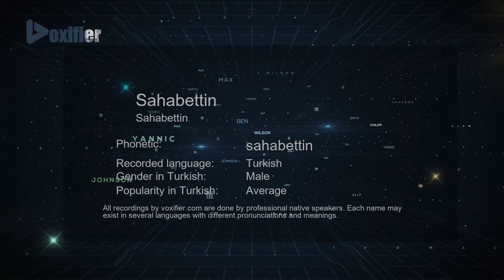How to Pronounce Sahabettin (Sahabettin) in Turkish - Voxifier.com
This is the Turkish pronunciation, gender, and phonetics recording of the name Sahabettin (Sahabettin). The same name may exist in other languages with different pronunciations. Check the meaning of name along with other possible pronunciations or similar names for free Voxifier uses the help of expert linguists to simplify pronunciations by replacing some special sounds with sounds more commonly available across all languages.